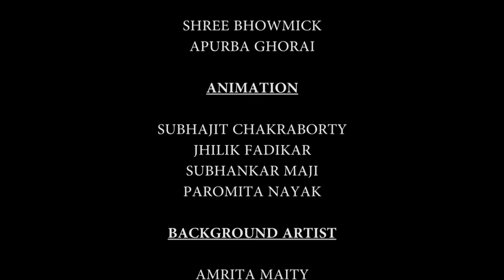Petuk by Sukumar Ray | Bangla Cartoon | Graphtoons Literature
Welcome to Most Popular Bengali Cartoon (Animation) Channel Graphtoons Literature.

**Caution : Not for people under the age of 14

Watch the cartoon story  Petuk by  Sukumar Ray

cartoon cartoon
cartoon bangla
cartoon video bangla
পেটুক
petuk-by-sukumar-ray

dadada